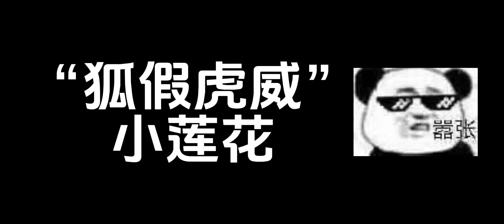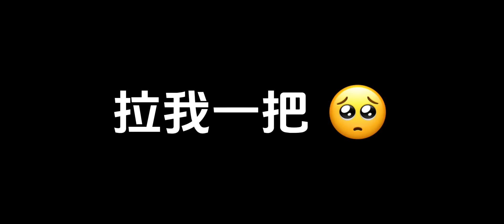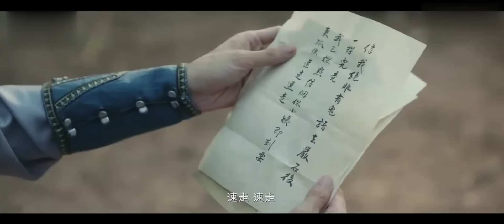【莲花楼搞笑合集】李莲花一人带飞全家，三个人八百个心眼子，他一人就占七百个！MysteriousLotusCasebook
十年前四顾门门主李相夷以相夷太剑冠绝天下，为正道武林之光，却因与金鸳盟盟主笛飞声约战东海，两大高手就此消失在万顷碧波之上。四顾门与金鸳盟也两败俱伤渐渐消失于江湖。十年后乡间游医李莲花拖着一座莲花楼行走世间，误打误撞得了个名医的头衔，本不想涉足江湖的他就这样卷入江湖。梦想行侠仗义安天下的热血少爷方多病则察觉李莲花不简单，于是誓要找出李莲花假冒名医的罪证，而一直将李相夷视为劲敌的笛飞声，在重出江湖后认出不起眼的游医李莲花就是李相宜，又怎能轻易放过。经过一系列案件，三人竟在嬉笑怒骂的破案过程中结下了深厚的友谊。本已无心江湖事的李莲花和笛飞声在以天下安危为己任的少年方多病的带动下也重新燃起热血豪情，三人携手战斗，共破江湖奇案，还天下正义和太平。